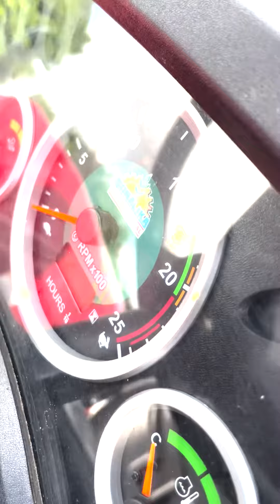Prefeito de Santanopolis, Vítor do Posto. Adquiriu um Trator Agrícola - Santanopolis/Ba